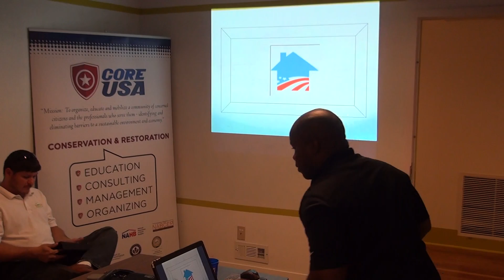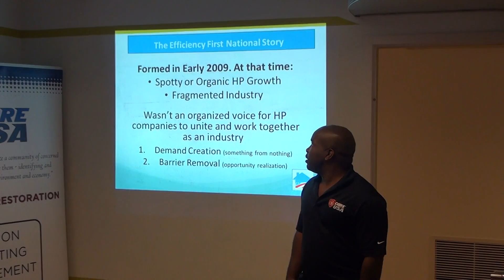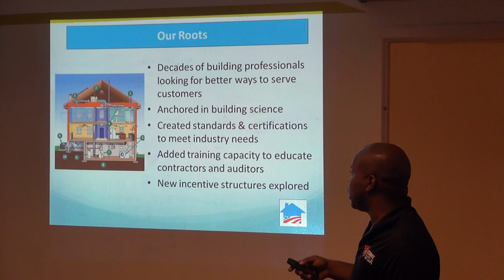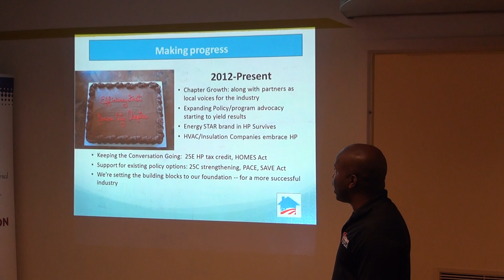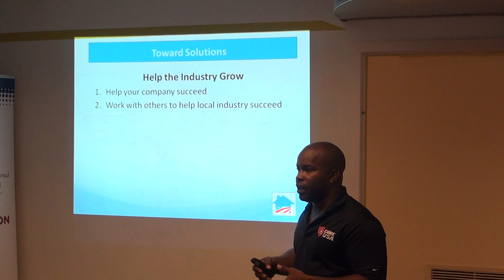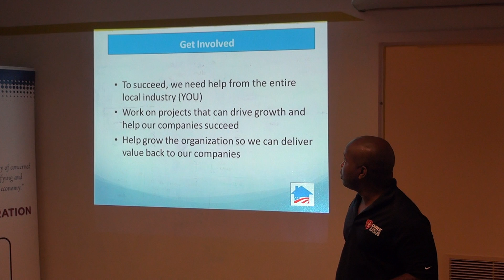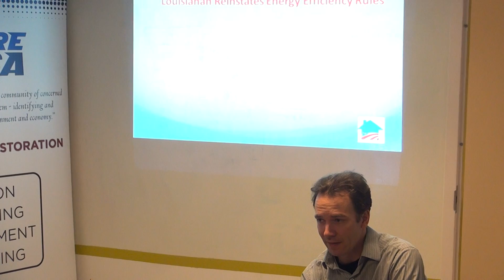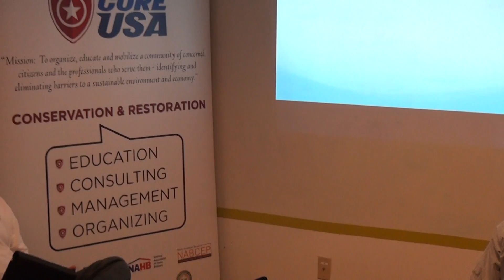Gulf Coast Efficiency First Chapter - General Meeting Part 1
This general meeting was about how to promote and organize the home performance industry in our market.
Topics that was focused on was Louisianan Energy Efficiency Ruling by the Public Service Commission, energy codes, business management, and public education.